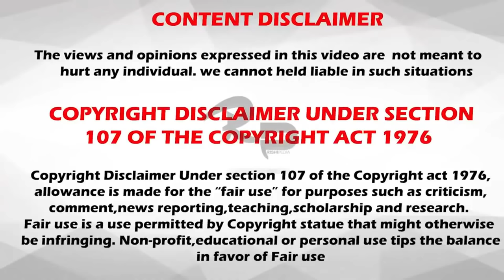Never Solved!! Anneliese Michel Mystery!! | RishGang | RishiPedia | Rishi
இந்த வீடியோவில் ஜப்பானில் லட்சக்கணக்கான மக்களை உலுக்கிய ஒரு நபரை பற்றி

Cheeeeeeeeeerrrrrrrssssssssssssssss!